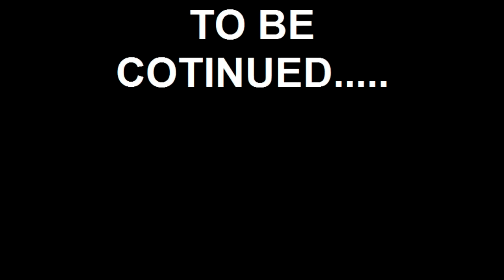SUPER BOY PART 3